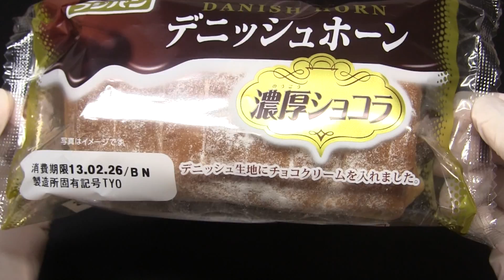フジパン デニッシュホーン 濃厚ショコラ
フジパンの「デニッシュホーン　濃厚ショコラ」です。ちょっとボロボロ崩れてしまいました。